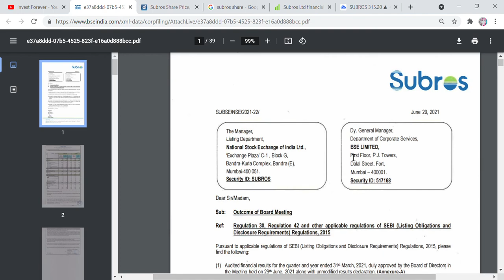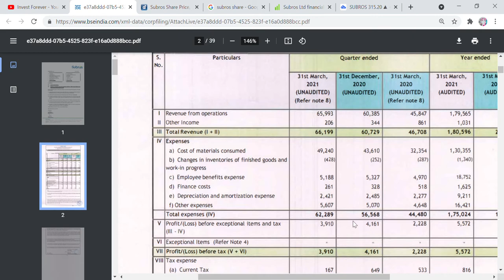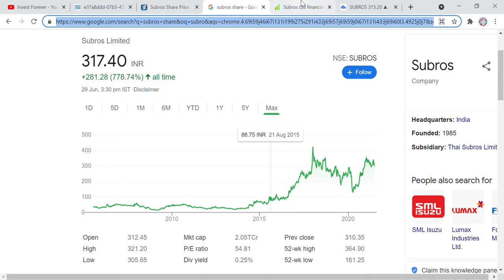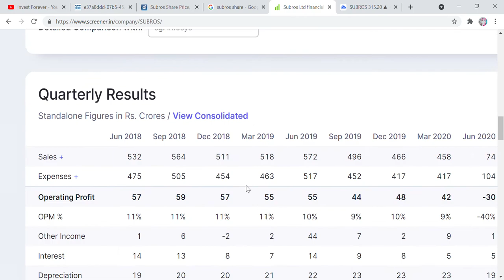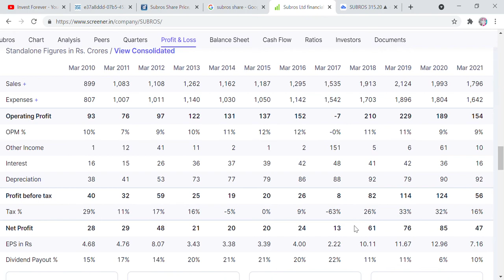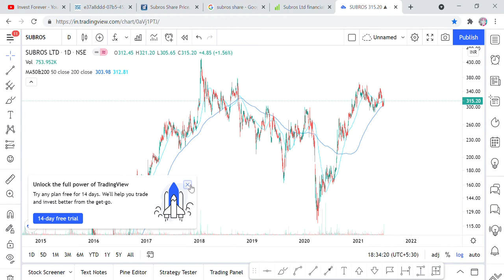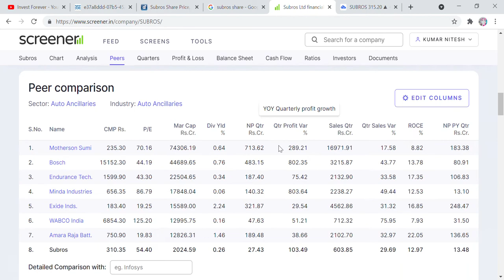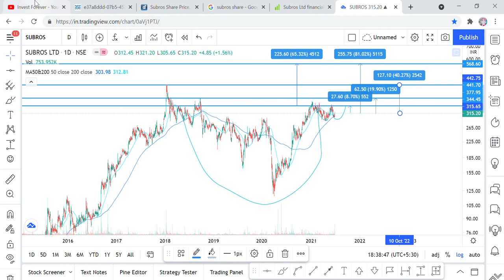Q4 Result and Dividend, Subros' Stock analysis and technical analysis, Target 568 RS, stock market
Hi Friends,